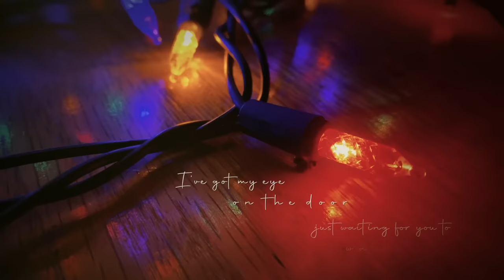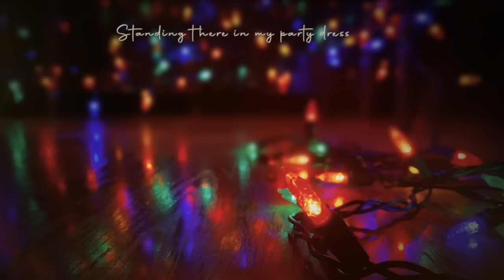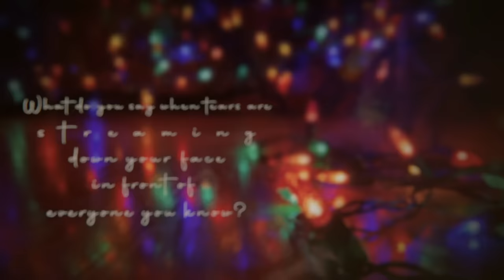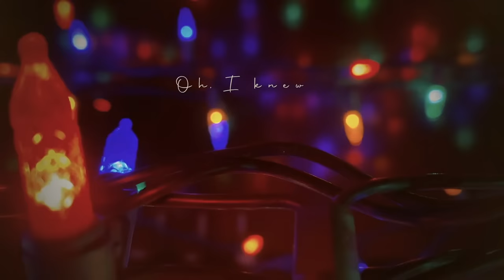Taylor Swift - The Moment I Knew (Taylor's Version) (Lyric Video)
Official lyric video by Taylor Swift performing “The Moment I Knew (Taylor’s Version)” – off her Red (Taylor’s Version) album.

Lyrics:

You should've been there
Should've burst through the door
With that ‘baby, I'm right here’ smile
And it would've felt like
A million little shining stars had just aligned
And I would've been so happy

Christmas lights glisten
I've got my eye on the door
Just waiting for you to walk in
But the time is ticking
People ask me how I've been
As I comb back through my memory
How you said you'd be here
You said you'd be here

And it was like slow motion
Standing there in my party dress
In red lipstick
With no one to impress
And they're all laughing
As I'm looking around the room
But there was one thing missing
And that was the moment I knew

And the hours pass by
Now I just wanna be alone
But your close friends always seem to know
When there's something really wrong
So they follow me down the hall
And there in the bathroom
I try not to fall apart
And the sinking feeling starts
As I say hopelessly
“He said he'd be here…”

In red lipstick
And asking me about you

What do you say when tears are streaming down your face
in front of everyone you know?
And what do you do when the one who means the most to you
is the one who didn't show…?

In red lipstick
And they're all standing around me, singing
Happy birthday to you
Oh, I knew

You called me later
And said, “I'm sorry I didn't make it”
And I said, “I'm sorry, too”

Music video by Taylor Swift performing The Moment I Knew (Taylor's Version) (Lyric Video).